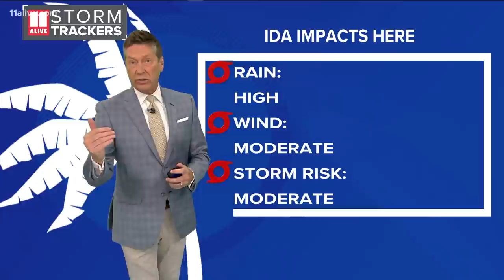Hurricane Ida makes landfall in Cuba